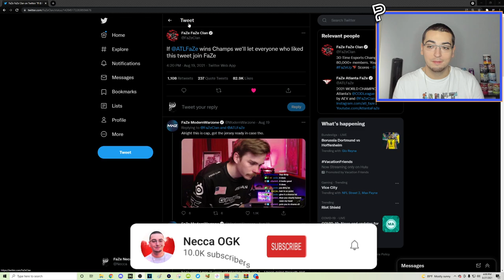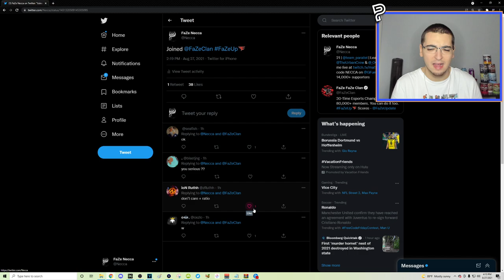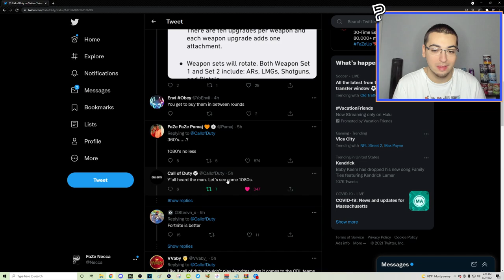I JOINED FAZE CLAN AND HIT THESE INSANE MW2 TRICKSHOTS! (IW4X Trickshotting w/ 5 KILLCAMS!)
For today's video, I'll be playing some modded Call of Duty Modern Warfare 2 on the IW4X client going for Search and Destroy trickshot final killcams in private match and I hit 5 killcams with the FaZe Necca gamertag. This is because FaZe Clan recruited me today for one day only as well as the rest of the community. Hope everyone enjoys this video and has a great rest of their day!

Timestamps:
00:00 - Intro
00:30 - How I Joined FaZe Clan
02:24 - Using Custom FaZe Pack on IW4X
03:17 - Game 1: Highrise
08:49 - FaZe Camo Pack Showcase
09:24 - Game 2: Favela
14:47 - Game 3: Underpass
18:00 - Outro

FAZE CLAN RECRUITED ME BECAUSE I HIT THESE INSANE MW2 TRICKSHOTS! (Live Modded Call of Duty Modern Warfare 2 IW4x Trickshotting Road To A Killcam Highlights with 5+ Insane Trickshot Final Killcams)